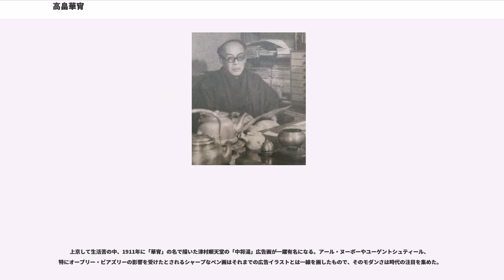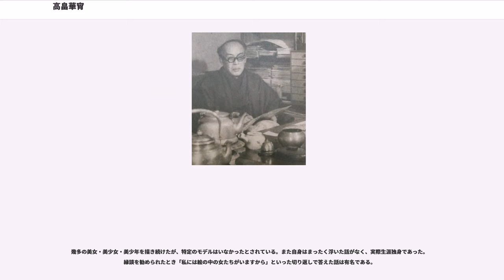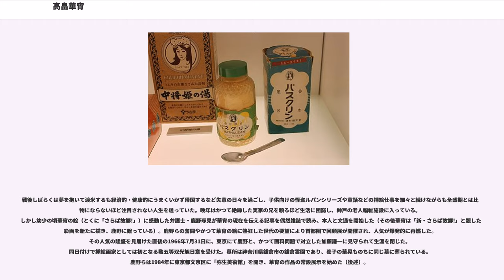高畠華宵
高畠 華宵（たかばたけ かしょう、1888年4月6日 - 1966年7月31日）は、大正から昭和初期に活躍した、日本の画家である。本名は、高畠幸吉。愛媛県宇和島市裡町生まれ。京都市立美術工芸学校日本画科卒業。宇和島市長・衆議院議員を務めた高畠亀太郎は、実兄。

上京して生活苦の中、1911年に「華宵」の名で描いた津村順天堂の「中将湯」広告画が一躍有名になる。アール・ヌーボーやユーゲントシュティール、特にオーブリー・ビアズリーの影響を受けたとされるシャープなペン画はそれまでの広告イラストとは一線を画したもので、そのモダンさは時代の注目を集めた。

その後『少女画報』（東京社）『少女倶楽部』『少年倶楽部』（いずれも講談社）『日本少年』『婦人世界』（いずれも実業之日本社）などの少女向け雑誌や少年雑誌、婦人雑誌などに挿絵として描いた独特の美少年・美少女の絵や美人画は一世を風靡し、たちまち竹久夢二らと並ぶスター画家となった。1926年には華宵便箋・封筒を発売するなど、現代でいうメディアミックス風のプロモーションも行うことによりさらに名声は高まり、「銀座行進曲」（正岡容作詞、1928年）中で「華宵好みの君も往く」と歌われるほどになった。鎌倉・稲村ヶ崎一の谷（いちのやと）に建てた異国情緒あふれる豪邸は「華宵御殿」と呼ばれ、華宵の趣味が凝縮したものとして注目を集めた。華宵御殿には、全国の女性（とくに女学生）からのファンレターが殺到した。極端な例では、地方の令嬢が華宵御殿見たさに家出するという事件も起こった。一方高い人気を背景に、画料は華宵の言い値で決まっていたとされ、高騰に歯止めをかけようと1925年に交渉に訪れた『少年倶楽部』の加藤謙一らに対しては、寄稿の取りやめで応じたという。

しかし戦争色が色濃くなってきたこともあり、絶頂の1937年ごろから雑誌などの活動を停止。一般大衆の間ではその爆発的人気は永続せず、戦後華々しいカムバックとはいかなかった。1960年代に再評価を受ける（後述）まではやや歴史の中に埋もれた存在となっていた。それでも完全に忘れ去られることはなく、昭和中後期における少年少女、婦人雑誌の人物の挿絵は華宵の影響を受けたものが多い。漫画家の丸尾末広も華宵の画風に影響を受けていることがよく知られている。

人物画が中心。連載小説の挿絵・雑誌口絵・レターセットなどの小物の意匠などに使われた。独特の三白眼を有する、無国籍風な表情と中性的な雰囲気をもつ人物を描く。妖艶さと清楚さを併せ持つ少女画・美人画と、凛々しく潔い、しかしやはりどこか色香を漂わせる少年画はいずれも一目で彼の作品とわかるほどの個性を放っている。また、明治から昭和初期にかけての和装・洋装を含むありとあらゆる服装・髪型・アクセサリが画題となっていることも注目される。描かれるファッションのレパートリーは幅広く、たとえば和服については生涯にわたって同じ柄の着物を二度以上描いたことがないと豪語したとも伝えられるほど衣服デザインは多彩だった。実際、彼は浴衣や洋服のデザインを行いそれが雑誌口絵に鳴り物入りで掲載されるなど、時代のファッションをリードするデザイナーとしても活躍した（雑誌口絵にはそのデザイン服は「華宵好み」という名を冠して掲載された）。そのレパートリーの広さを存分に生かした渾身の大作が「移り行く姿」（昭和初期、現在は個人蔵）である。これは明治から昭和初期にかけての女性ファッションの移り変わりを、六曲一双の屏風の中に配された60人以上の女性の姿として描きあげた作品である。暑い季節に寝食を忘れてこの絵を描き挙げた華宵はそのためすっかりやせ衰えてしまったという弟子の証言があるほどの、一世一代の力作であった。

幾多の美女・美少女・美少年を描き続けたが、特定のモデルはいなかったとされている。また自身はまったく浮いた話がなく、実際生涯独身であった。縁談を勧められたとき「私には絵の中の女たちがいますから」といった切り返しで答えた話は有名である。

戦後しばらくは夢を抱いて渡米するも経済的・健康的にうまくいかず帰国するなど失意の日々を過ごし、子供向けの怪盗ルパンシリーズや童話などの挿絵仕事を細々と続けながらも全盛期とは比べ物にならないほど注目されない人生を送っていた。晩年はかつて絶縁した実家の兄を頼るほど生活に困窮し、神戸の老人福祉施設に入っている。しかし幼少の頃華宵の絵（と...